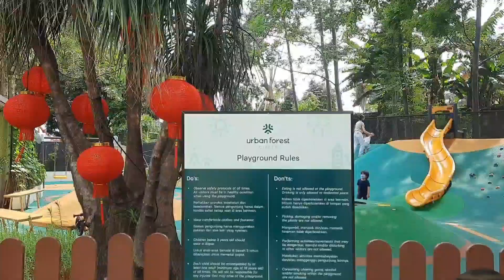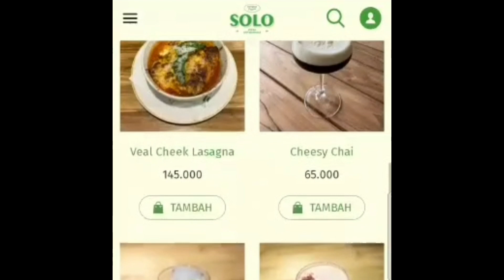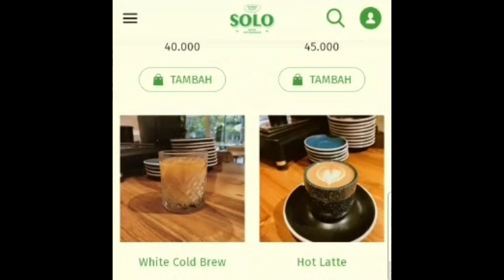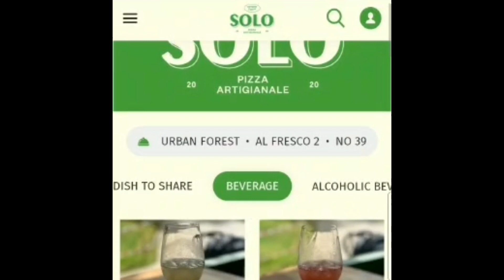URBAN FOREST CIPETE || Tempat Hangout Terbaru Jaksel, Spot Terbaru Untuk Healing Di Jaksel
Assalamualaikum...

Video kali ini aku buat tentang tempat hangout kekinian yang berkonsep alam yaitu Urban Forest Cipete.

Urban Forest Cipete merupakan tempat hangout
Terbaru yang mempunyai area hijau cukup luas serta teduh yang ada di daerah Cipete Jakarta Selatan, tidak hanya menawarkan hijau rindang pepohonan saja tapi juga disertai spot² indah, kece dan tentunya instagramable.

Urban Forest Cipete ini juga memiliki spot kuliner yang seru seperti Solo Pizza, El Professor, Little Talk dan Rivanero.

Buat kalian  yang sedang ada di daerah Cipete Jaksel bisa nih mampir ke Urban Forest Cipete ini sambil hangout bersama keluarga dan teman² pasti seru deh.

Dari pada penasaran ditonton terus ya videonya sampe habis semoga bermanfaat ya, Terima kasih.

📍Alamat Urban Forest Cipete :
Jl. RS. Fatmawati Raya No.45, Cilandak Baru, Kec. Cilandak, Kota Jakarta Selatan, Daerah Khusus Ibukota Jakarta 12430

💮 Untuk Jam Operasional buka setiap hari :
Senin - Minggu Jam 10.00 sd 22.00 WIB